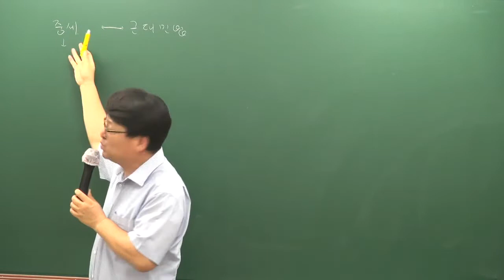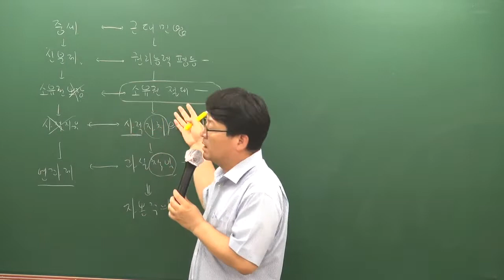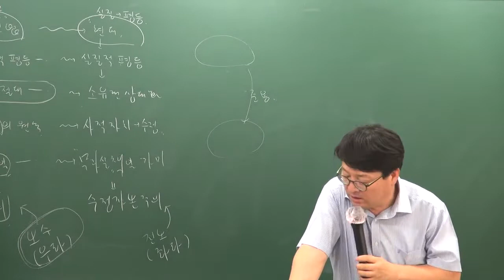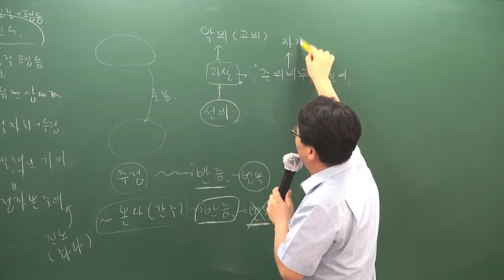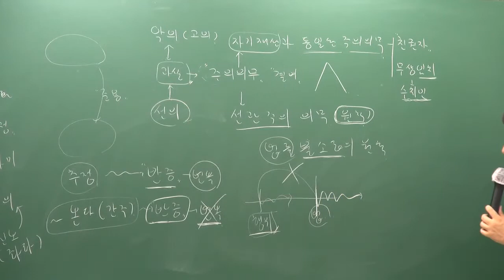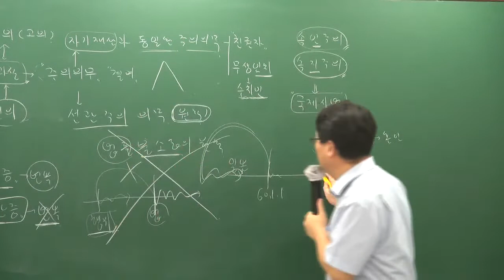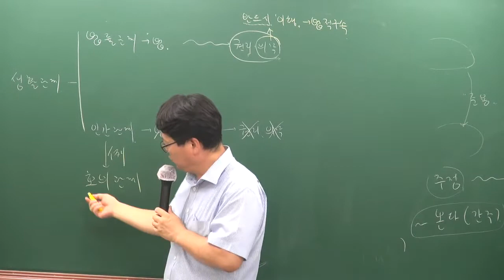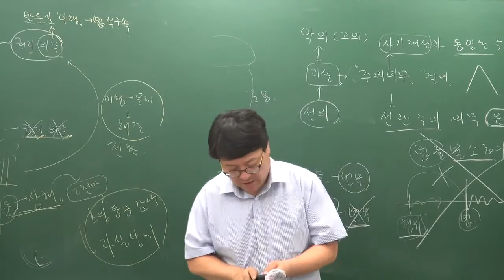[주전무] 2020년 주택관리사 민법 입문과정 10-2